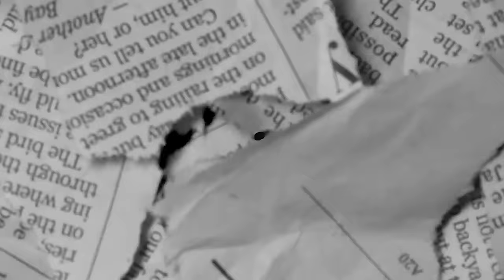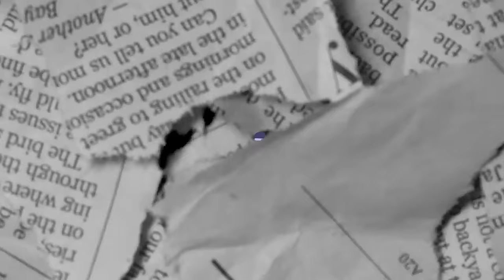WHOEVER Gets Emerald Armor First WINS CHALLENGE (Roblox Bedwars)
i Have NOT done a challenge video in a while